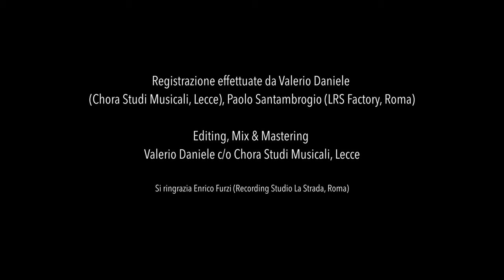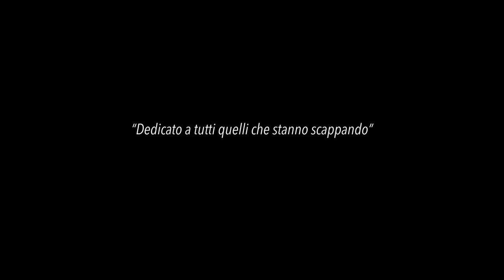Alessandro D'Alessandro con Sonia Bergamasco & Neri Marcorè | RITALS (Gianmaria Testa)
Alessandro D'Alessandro con Sonia Bergamasco & Neri Marcorè
RITALS (Gianmaria Testa)

Sonia Bergamasco, Neri Marcorè: voci
Alessandro D'Alessandro: organetto preparato, efx, loops

Regia, Riprese: Roberto Mazzarelli
Ombre: Silvio Gioia

*da un'idea drammaturgica di Marzia Ercolani

Tratto dall'album di Alessandro D'Alessandro
'CANZONI' - per organetto preparato & elettronica (Squilibri, 2021)

Registrazioni: Valerio Daniele c/o CHORA STUDI MUSICALI (Lecce), Paolo Santambrogio c/o LRS Factory (Roma)
Editing, Mix e Mastering: Valerio Daniele c/o CHORA STUDI MUSICALI (Lecce)

RITALS
Eppure lo sapevamo anche noi
L'odore delle stive
L'amaro del partire
Lo sapevamo anche noi
E una lingua da disimparare
E un'altra da imparare in fretta
Prima della bicicletta
E la nebbia di fiato alla vetrine
E il tiepido del pane
E l'onta del rifiuto
Questo guardare muto
E sapevamo la pazienza
Di chi non si può fermare
E la santa carità
Del santo regalare
Il colore dell'offesa
E un abitare magro e magro
Che non diventa casa
E l'onta del riufito
Questo guardare muto